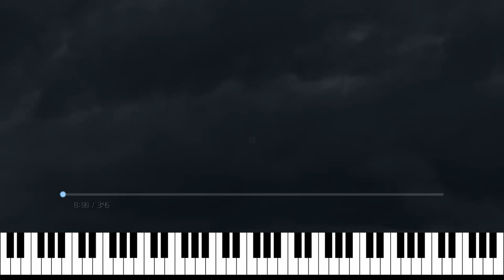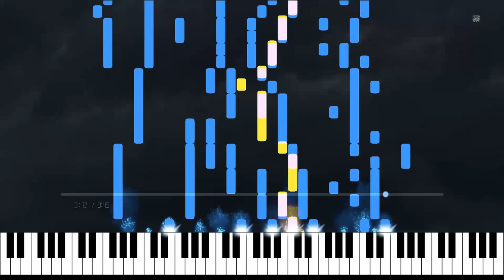霧 | mist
Shikaです。

霧

作曲：Shika
編曲：Shika